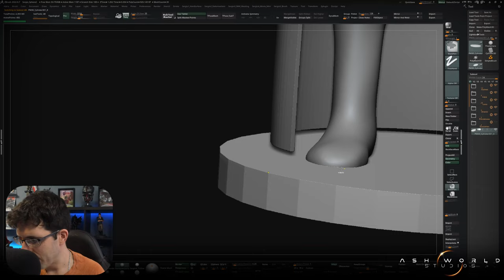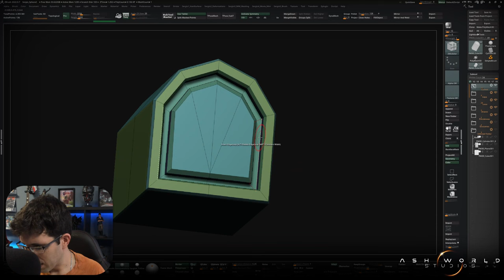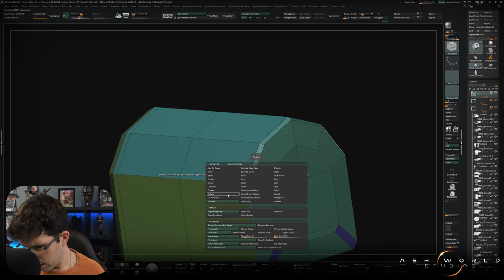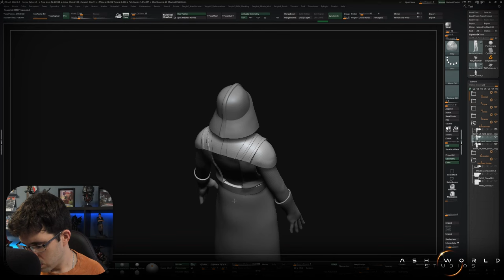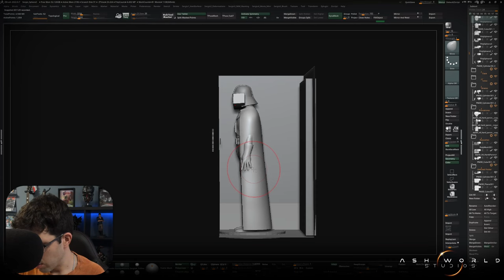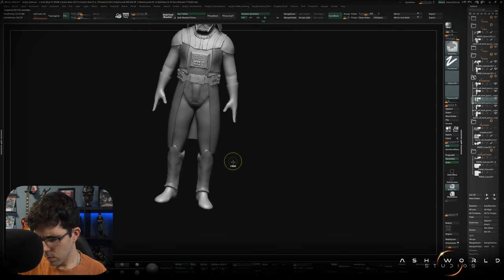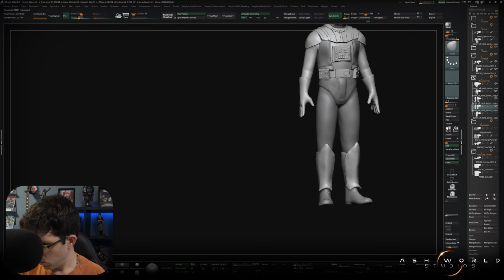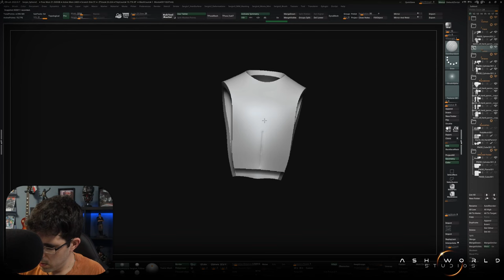DARTH VADER (Star Wars) | Esculpiendo en ZBRUSH desde Cero | Directo Completo 6